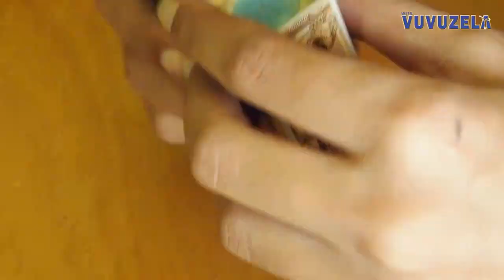60 Seconds Art Edition: Create and Build with Zainab Patel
Zainab Patel, a student journalist for Wits Vuvuzela, has turned to painting, drawing and puzzle building to get her through the lockdown and help her cope with the stresses of student life. She encourages tapping into your creativity to keep sane during this stressful period.